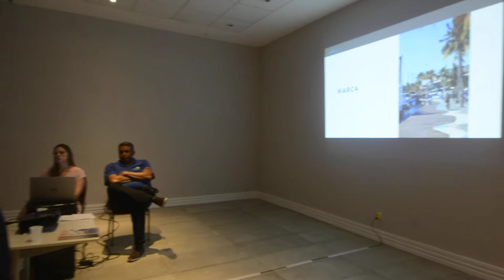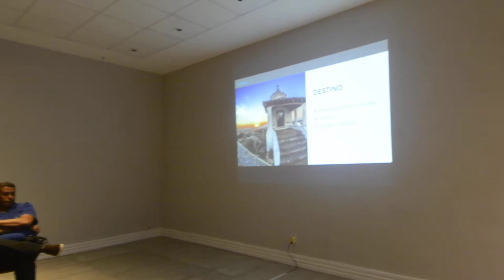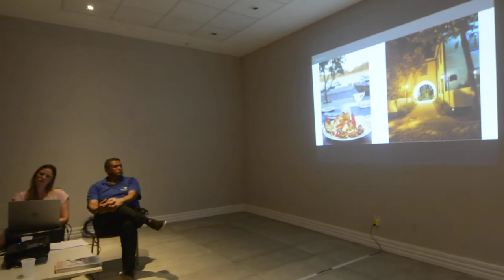EVENTO, ENCONTRO CABO FRIO: PALESTRANTE MAURÍCIO WERNER FALA SOBRE TURISMO PARA CABO FRIO